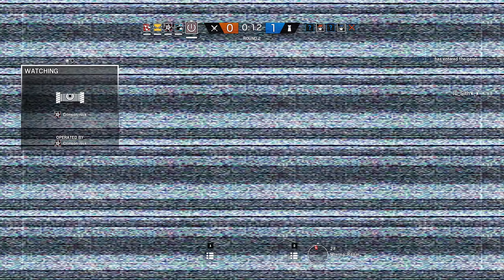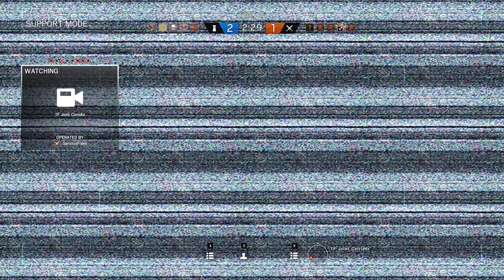Rainbow Six Siege: Keep the Callouts Coming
Getting content out regularly from my very happy time on Siege.